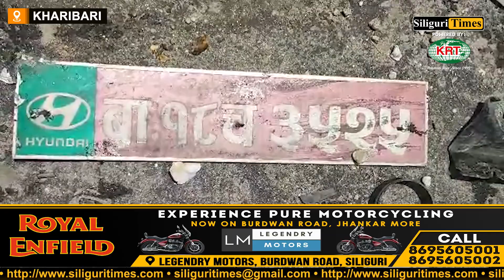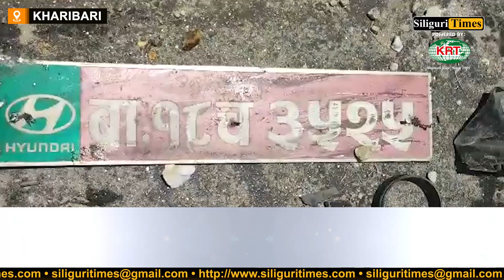Vehicle collides with divider of flyover on Asian Highway-2, two injured (Hindi)